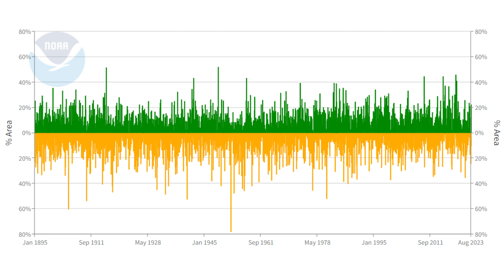What the Data Shows About Drought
Drought is nothing new -- but climate activists like to pretend otherwise. In reality, data show that in the United States at least, there is no sign that drought is getting more frequent or extreme.